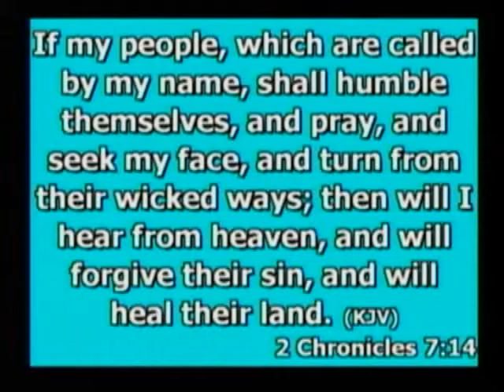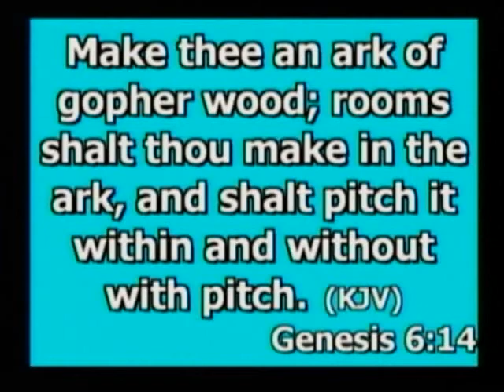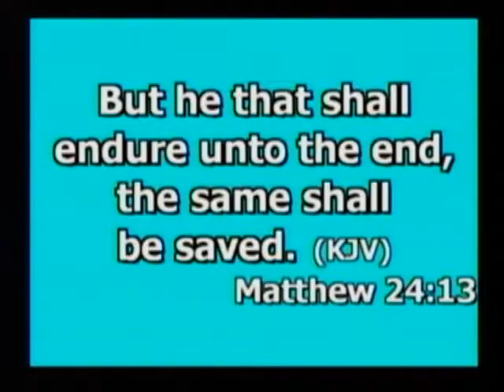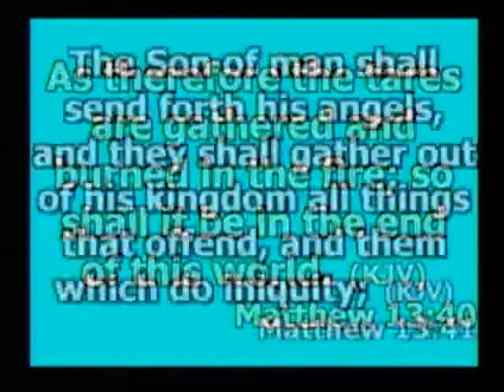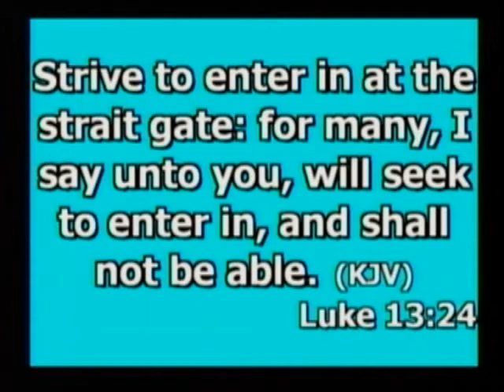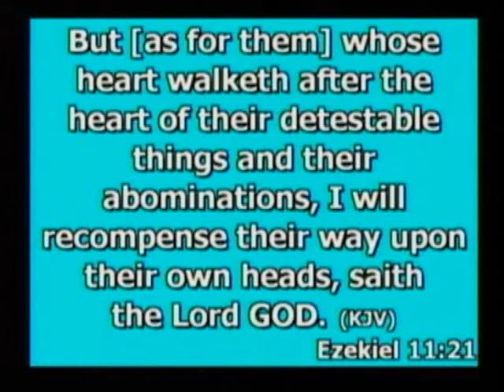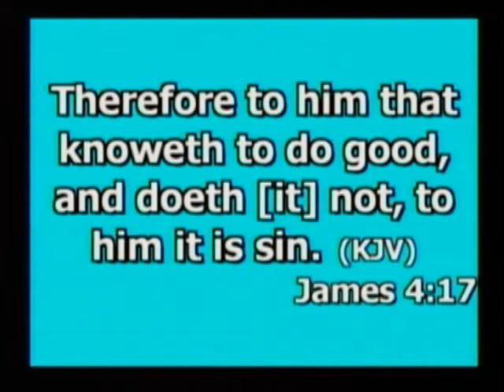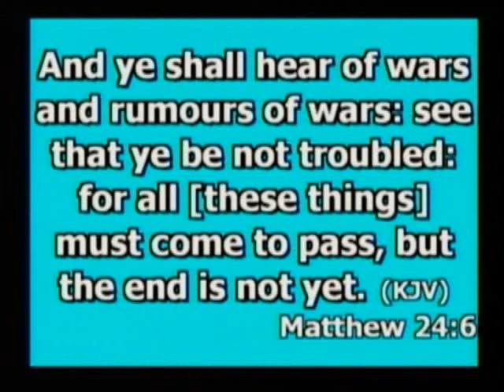Cares and Concerns of this World - Willie Preston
Willie Preston 21 Sep 11